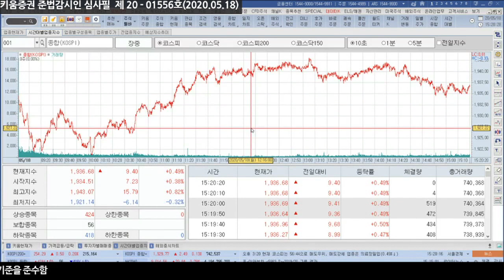[주식투자][시장분석] 마감시황 / 지수보다 종목별로 빠르게 움직이는 장세, 삼성전자 효과로 상승마감? (20.05.18)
삼성전자가 시장 상승의 버팀목? 제약바이오 급락 이유는?
지금 시장에서는 하락하지 않는 것만 해도 다행
경기 회복에 대한 기대, 파월 의장 발언, 중국 양회 기대
지수보다 종목별로 빠르게 움직이는 장세
오늘 시장에서는 파월연준의장 발언​

「구독」과 「좋아요」 눌러주세요~